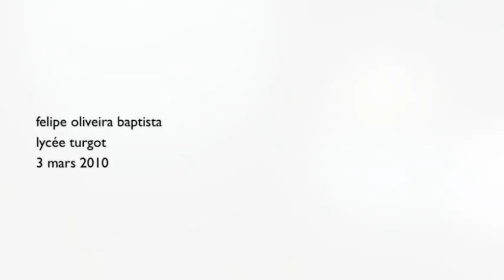Paris Fashion Week AW-2010-2011 - Felipe Oliveira Baptista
Défilé Felipe Oliveira Baptista au lycée Turgot, Paris.
Felipe Oliveira Baptista fashion show at lycée Turgot, Paris